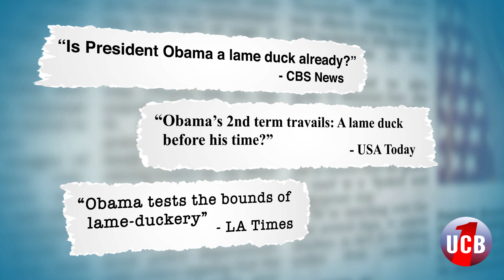President Obama: Lame Duck or Cool Duck? | by UCB1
The media is already calling Barack Obama a Lame Duck. UCB1's Matt Starr investigates whether we can call him a Cool Duck.

Director - Moujan Zolfaghari
Writer - Matt Starr
Featuring - Matt Starr, Matt Fisher, Robert A. George
Director of Photography - Keith Haskel
Graphics - Eric Yearwood
Editor - Dan Erickson
Producer - Sue Smith
Studio Director of Photography - Bjorn Bellenbaum
Location Sound - Brad Ickert
Studio Sound - Brittany Tomkin
PA - Sarah Harthshorne
Additional Studio Director of Photography - Pavel Ezrohi
Studio Producer - Lizzy Bryce
Studio PA - John Hess

Stock Images:
Rob Marmion/Shutterstock
Valentyn Volkov/Shutterstock
Aksenova Natalya/Shutterstock
Sergey Nivens/Shutterstock
panbazil/Shutterstock
Elizabeth Cromwell/Wikimedia

UCB1 is Moujan Zolfaghari, James Patrick Robinson, Matt Fisher, Phebe Szatmari, Lizzy Bryce, Lauren Kahn, Boris Khaykin, Keith Haskel, Sue Smith, Dan Erickson, Bjorn Bellenbaum, Matthew Starr, Brett White, Shannon O'Neill, Eric Yearwood, and Pavel Ezrohi